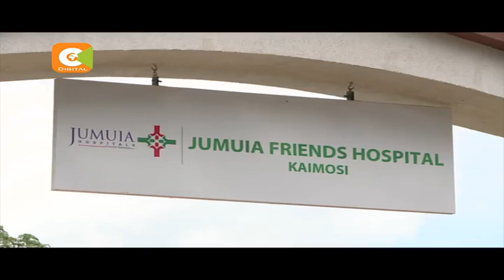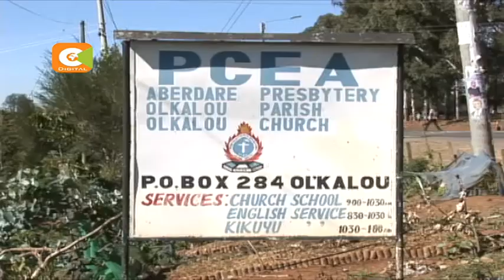President Kenyatta in Vihiga for launch of several projects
Kenyatta in Vihiga for launch of several projects

Kenyatta launches Ksh2.7b projects

DP Ruto campaigns for Jubilee in Nyandarua, Naivasha

Ruto criticises Odinga promise to legalize local drinks